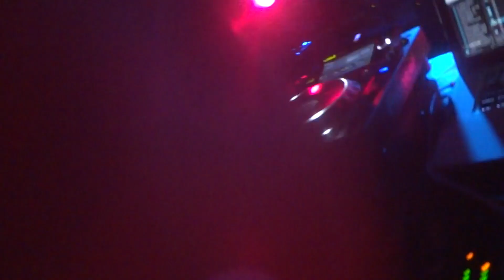SEVAG 2 @ SURF CLUB Seaside Heights NJ June 2011 Boomboxglobal Atmosphere